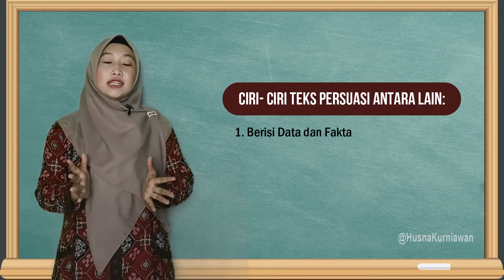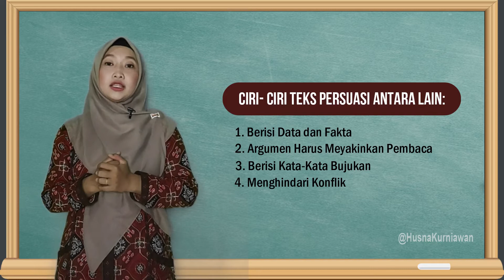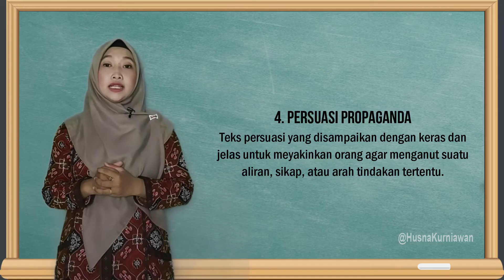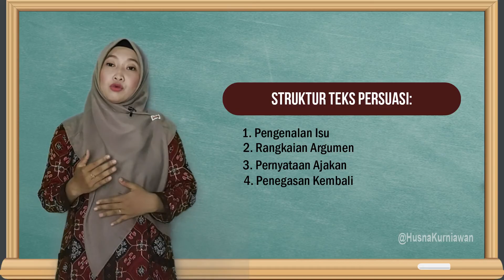TEKS PERSUASI (Pengertian, Ciri- Ciri, Jenis dan Struktur)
Assalamualaikum..

Di video kali ini, kita akan belajar materi Teks Persuasi, adapun pembahasannya adalah :
1. Pengertian
2. Ciri-ciri
3. Jenis
4. Struktur

Semoga bermanfaat :)

Jangan lupa nyalakan LONCENG agar tidak ketinggalan video- video terbaru selanjutnya.

Terima kasih